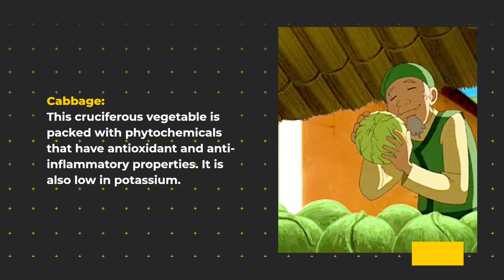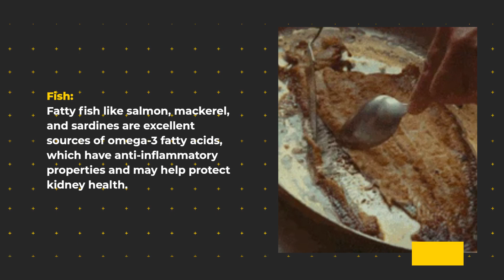Maintain Kidney Health Using Natural Flora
Kidney health refers to the overall well-being and proper functioning of the kidneys, which are vital organs responsible for several essential functions in the body.
It's important to note that individual kidney health needs may vary, and individuals with existing kidney conditions or specific health concerns should seek guidance from healthcare professionals or nephrologists for personalized advice and treatment.